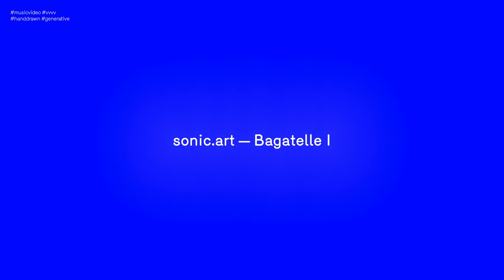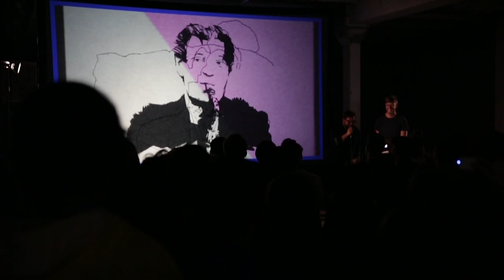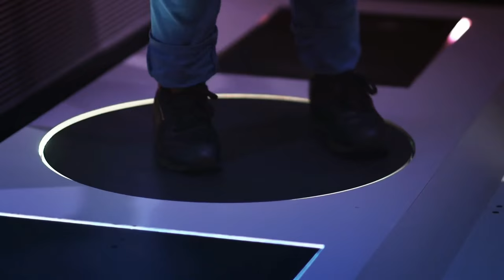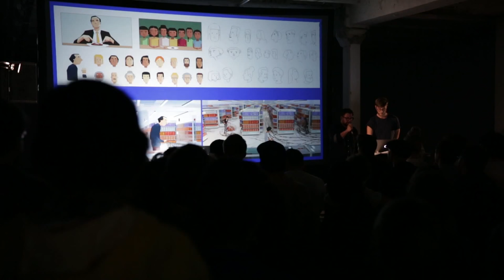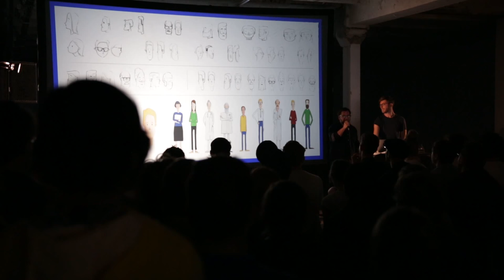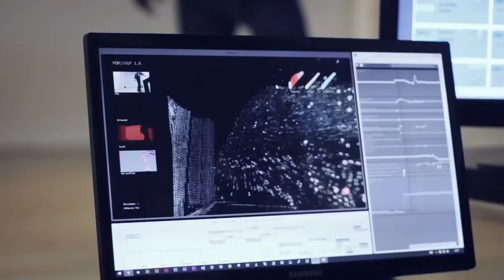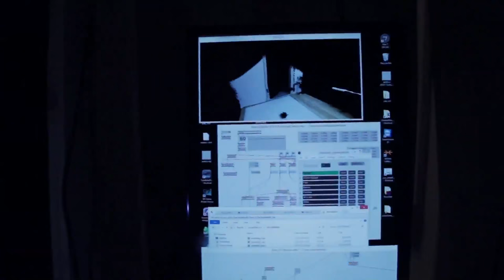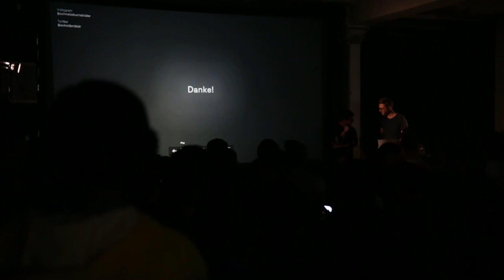FAUX IMAGES XVII - Schnelle Bunter Bilder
Schnelle Bunter Bilder at FAUX IMAGES XVII